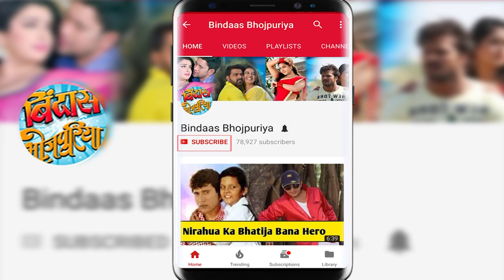Akshara Singh के साथ सेल्फी लेने के लिए लागी लाइन, देखिये वीडियो | Bindaas Bhojpuriya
Akshara Singh के साथ सेल्फी लेने के लिए लागी लाइन, देखिये वीडियो. Fans clicked selfies with Bhojpuri actress Akshara Singh.